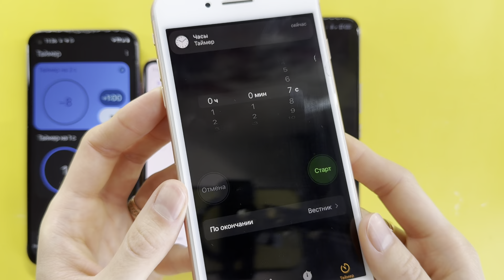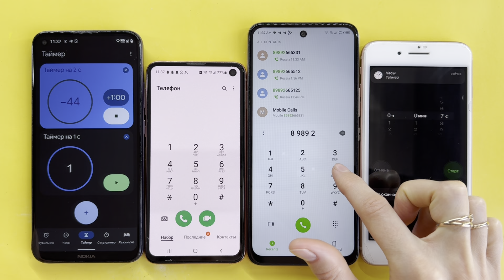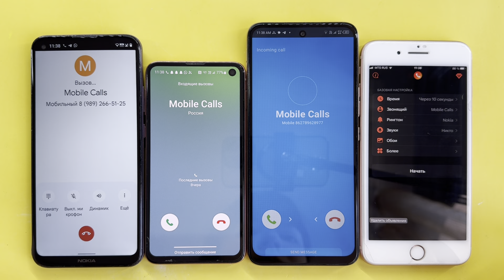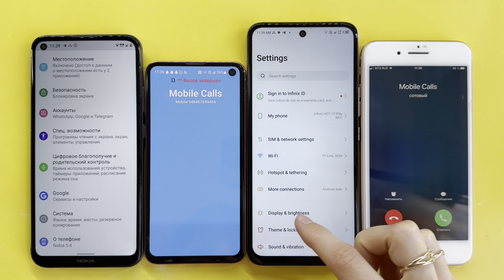Insane Madness Calls Nokia 5.4, Samsung Galaxy S10E, Infinix X6816D, iPhone 8+/ Crazy Incoming Calls